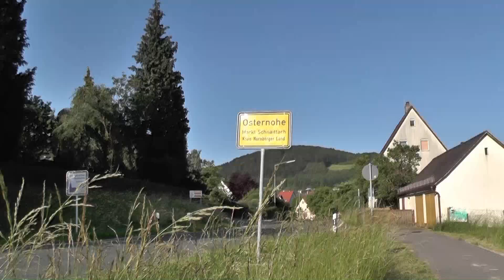Osternoher Kirwa 2014 - Bieranstich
Der Kirwa-Sonntag in Osternohe: Mit drei Schlägen zapfte der Bürgermeister Frank Pitterlein am Abend das erste Fass an und erklärte die Kirwa für eröffnet. Für ordentlich Stimmung sorgte "Die Union", eine Party-Band aus Nürnberg.